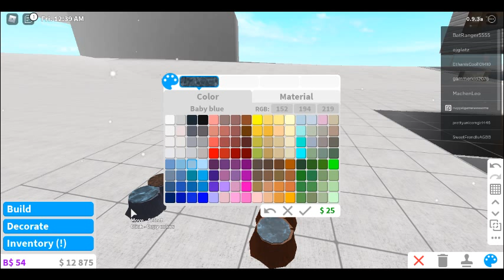How to make food and water bowl, Litter box, Cat or dog bed, scratching post.Cat or dog.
Today I am giving a tutorial on how to make things for cat or dog. FloatRoblox shows how to make animals. Go check out his channel.